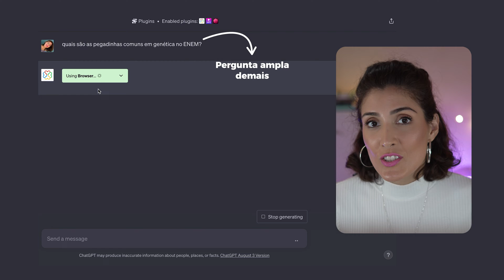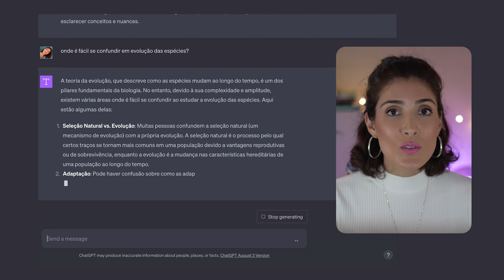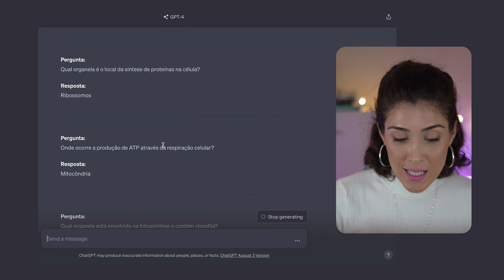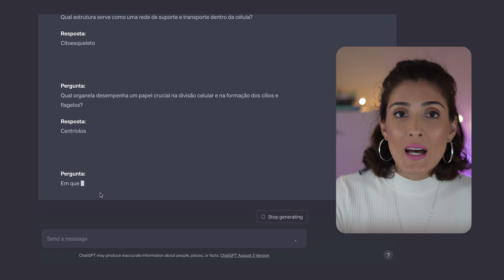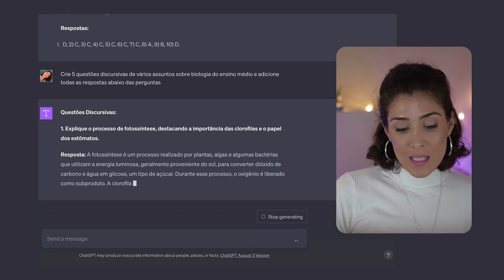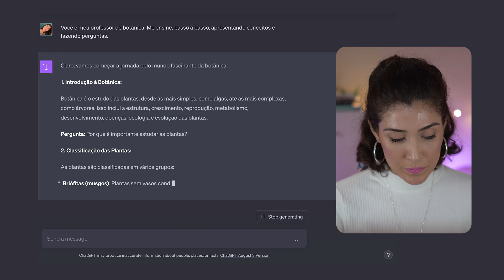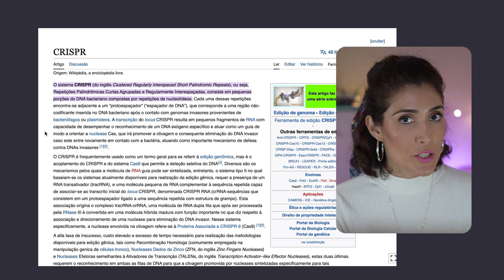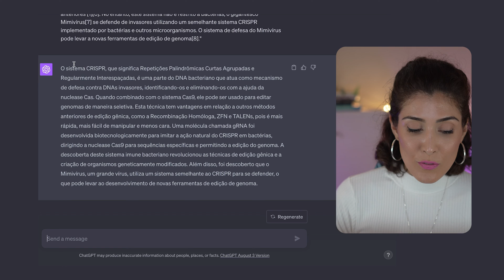ChatGPT: Guia Prático de Prompts para Maximizar Aprendizado pt2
0:00 Intro
0:29 Pegadinha: Evite da maneira certa
2:01 Como criar flashcards
2:39 Flashcards tradicionais
3:17 Questões interdisciplinares
3:43 Questões de múltipla escolha
4:20 Crie questões discursivas
4:57 Entenda alternativas erradas
5:39 Seja meu professor
6:36 Resuma esse texto
7:15 Resumo do vídeo